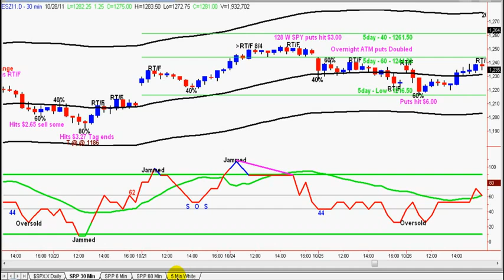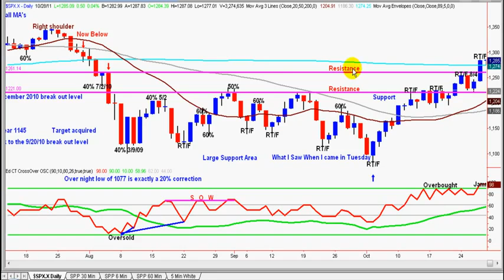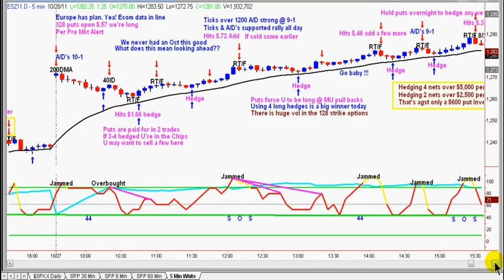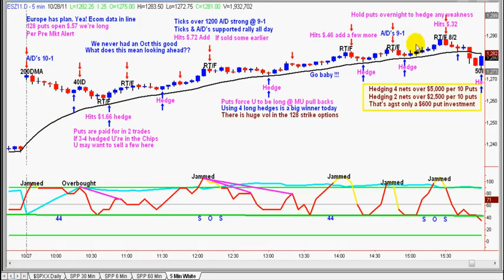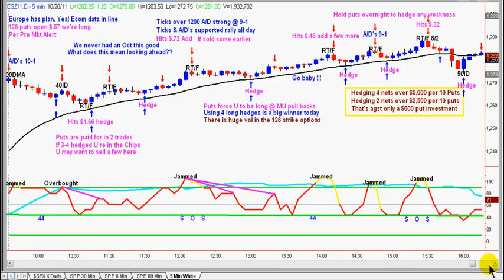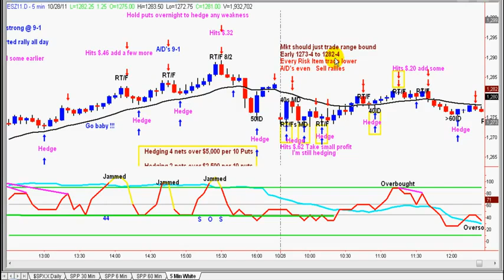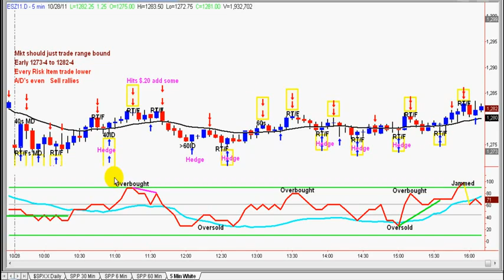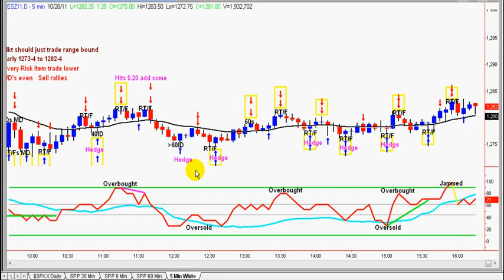10 28 2011 Hedging and Parlaying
Stan Moore discusses strategies for making money with weekly SPY options that are hedged with S&P futures.